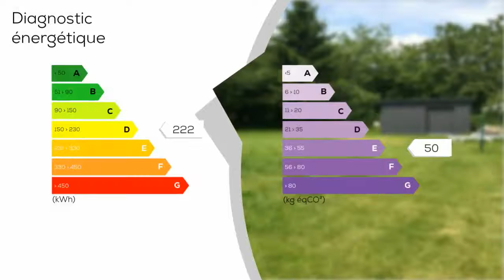A vendre - Maison/villa - INGUINIEL (56240) - 5 pièces - 150m²